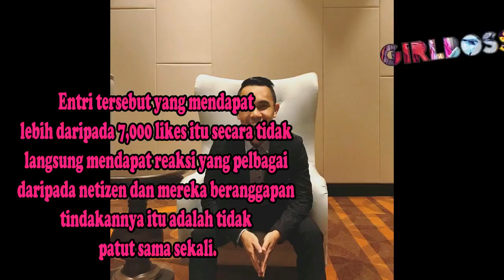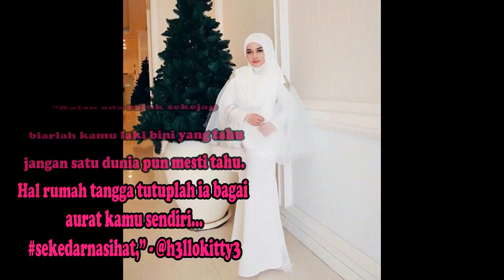Joy Minta Bukti Lawan Cakap Hafiz Hamidun